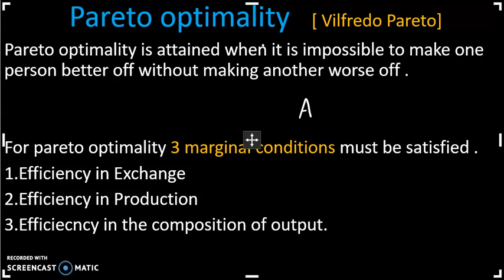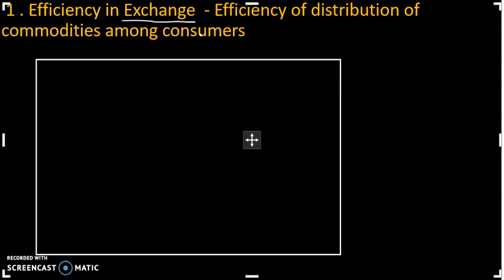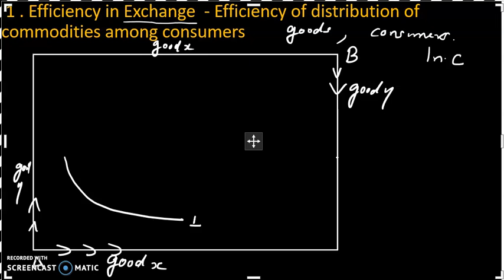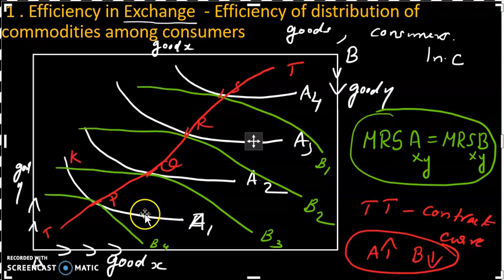Pareto Optimality # welfare economics Net Set MA exams # Malayalam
Pareto Optimality welfare economics# NET SET MA ECONOMICS efficiency in exchange efficiency in production efficiency in optimum composition of output Malayalam